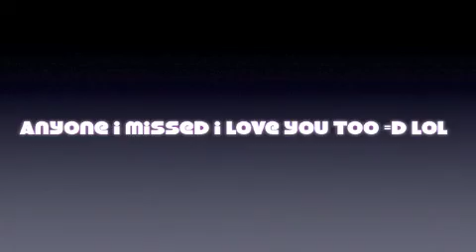Spring Cast member Shout outs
just a ramble of things. a mouse in a ball 2 dakota fanning movies, and one special shout out to my Spring Homies!